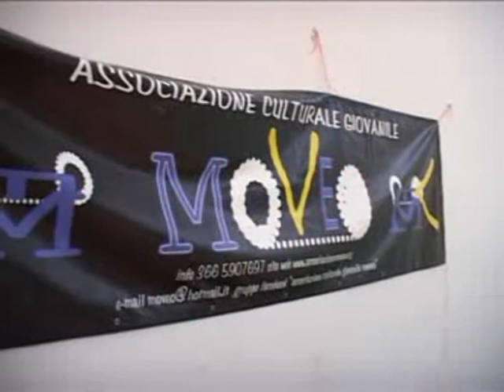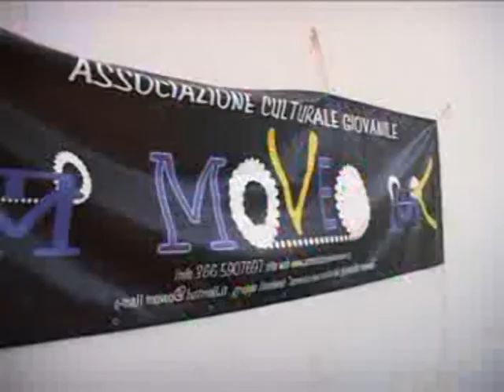Servizio apertura 42° Polisportiva a Panza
Il servizio di Alessandro Mollo sulla serata di apertura della 42° Polisportiva a Panza. Dopo la presentazione della polisportiva, proiezione del film "Viaggio tra le nuvole" realizzato dal gruppo P.A.A.F. a Panza nel 1985. Interventi di Francesco Schiano, vicepresidente  dell'associazione culturale giovanile Moveo, organizzatrice dell'evento, di Ambrogio Castaldi e Agostino Polito, presidenti del gruppo P.A.A.F, e del prof. Mario Miragliuolo, attore del film. Panza d'Ischia, 18 luglio 2012. La clip è stata trasmessa dall'emittente Teleischia.